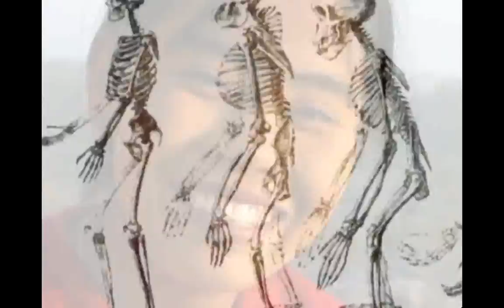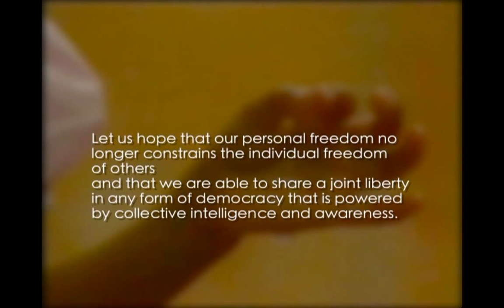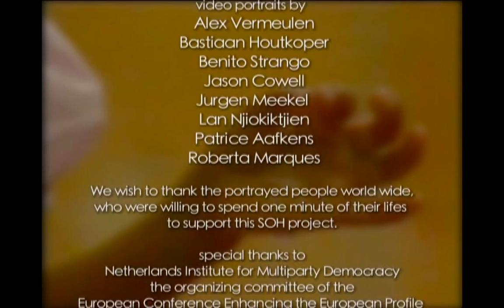SOH13 The Power of Collective Intelligence & Awareness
Violence ultimately leads to the betrayal of even the the noblest cause
His Holyness the Dalai Lama, 2000
SOH13 the Power of Collective Intelligence and Awareness is a partly live edited compilation of original and “borrowed” sound and visual samples about the evolution process from the big bang until urban expansion urge. The metaphorical images and the multiplicity of audio impressions refer to the inner experience of hectic city life, a cinematic mix, visual orgasm... somewhere between Psycho and Deep Throat.